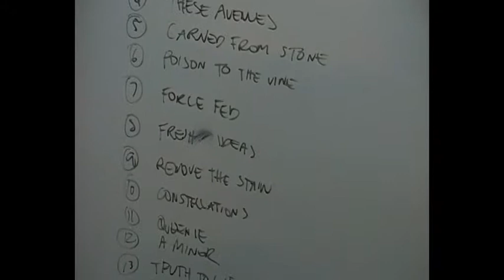Grand Atlantic Recording Blog, Pre Production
Working on songs for the new album